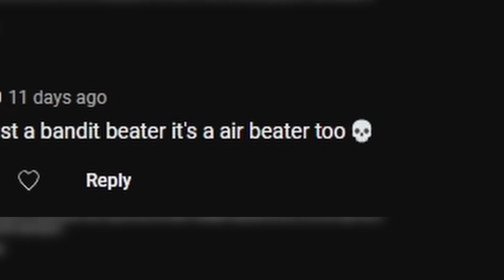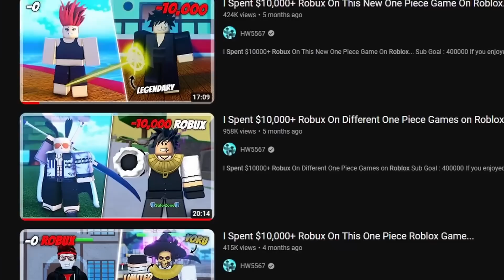I Spent $10,000+ Robux on The Most “Hated” One Piece Game on Roblox...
I Spent $10,000+ Robux on Axiore's One Piece Game…